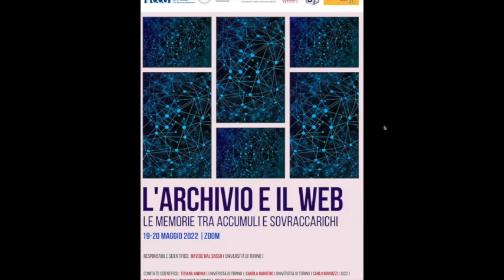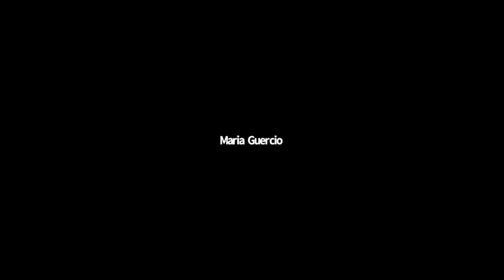L’archivio digitale. Tra accumulo e selezione | Maria Guercio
‘L’archivio e il web: le memorie tra accumuli e sovraccarichi’ è il titolo di un convegno di due giornate organizzato da ICCD in collaborazione con Labont Center for Ontology (Università di Torino) e Scienza Nuova a maggio 2022 al fine di proporre un’indagine sulla formazione delle memorie considerando in particolare gli esiti dell’accumulo e del sovraccarico che possono caratterizzarla nell’epoca del web.

Intervento: Sovraccarichi e accumuli digitali: pervasività documentaria, persistenza archivistica | Maria Guercio (Sapienza Università di Roma)